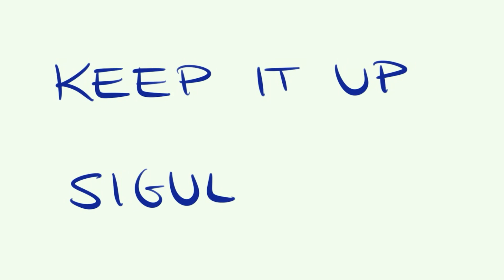Cómo se escribe SIGUE ASÍ en INGLÉS